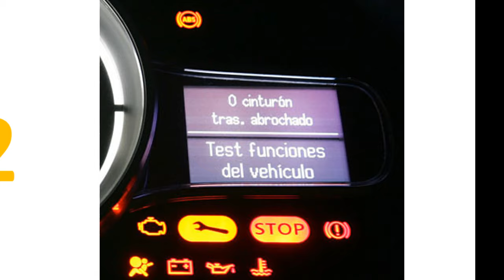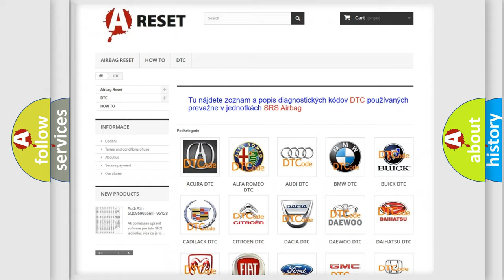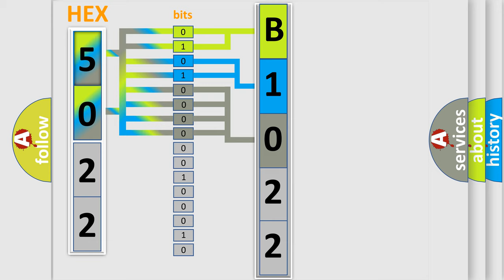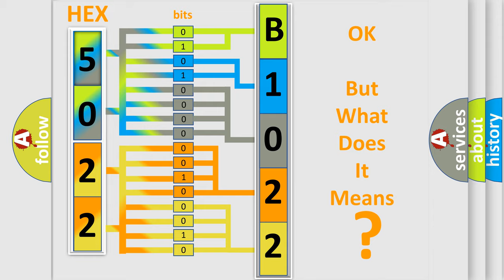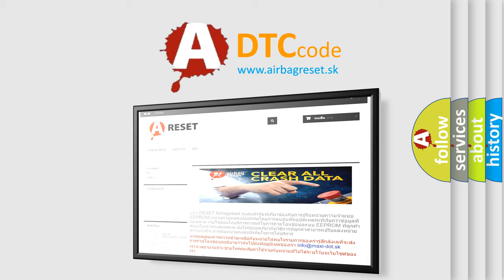DTC Fiat B1022-15 Short Explanation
Contents:
0:21 Basic DTC analysis according to OBD2 protocol standard.
1:48 Insight into programming
2:58 A diagnostically understandable description of the Diagnostic Trouble Code
3:05 Basic error definition

Make:
FIAT
Code:
B1022-15
Definition:
Day Time Running And Parking Light Left-Circuit Short To Battery Or Open
Description:
When the Body Control Module (BCM) detects a short to voltage or an open on the Left Daytime Running Lamp Driver circuit.